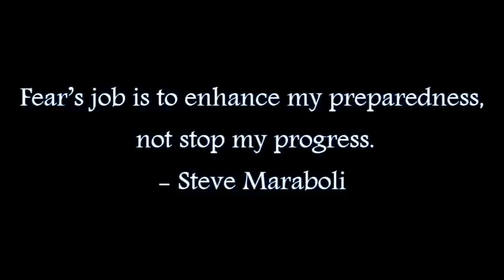Mission:Impossible Ghost Protocol MUSIC VIDEO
"Fear's job is to enhance my preparedness, not stop my progress."- Steve Maraboli

Track :Light The Fuse
Artist :Michael Giacchino
Composer :Michael Giacchino
Year :2011
Album :Mission:Impossible-Ghost Protocol (Original Motion Picture Soundtrack)